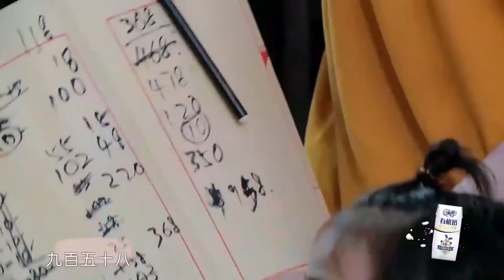[Cut] Ep8.3 Super Mom 2018 - Người mẹ phi thường | Nương nương giá đáo | 不可思议的妈妈2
[Vietsub Updating] Tập 8 của chương trình đưa ra thử thách cho các bé trải nghiệm việc học văn hóa truyền thống TQ.
Chương trình Super Mom 2018 (Unbelievable/Incredible Mother) [不可思议的妈妈2] (tạm dịch: Người mẹ phi thường/Mẹ là siêu nhân) với sự góp mặt của Thái Thiếu Phân và 2 con gái Trương Sở Nhi (Zoe) và Trương Tín Nhi (Chloe), Hồ Khả và bé út Tiểu Ngư Nhi, Hà Khiết và con trai Thất Bảo, Trì Á Lăng và con trai YueLai...